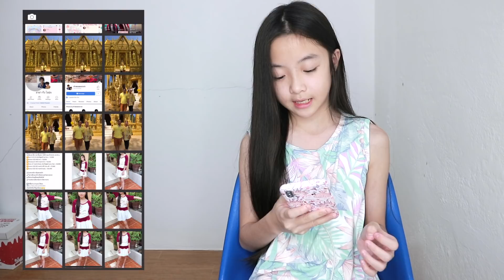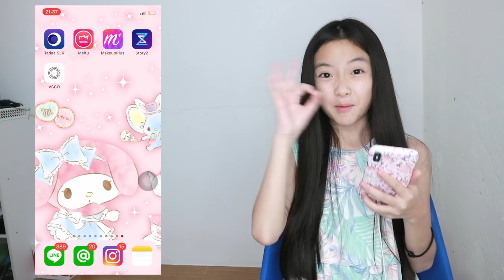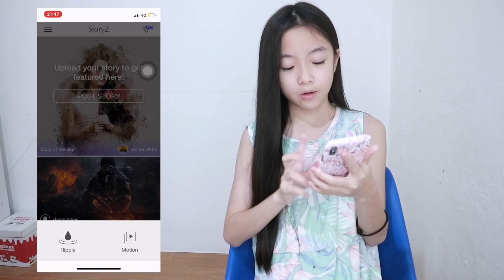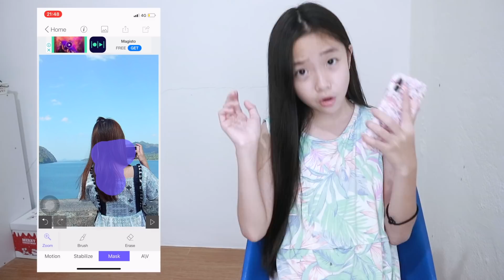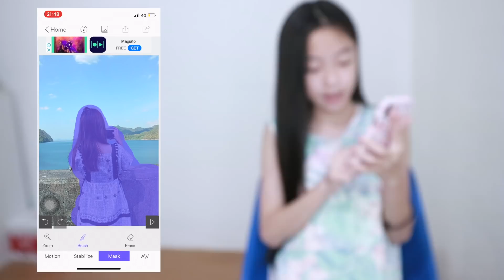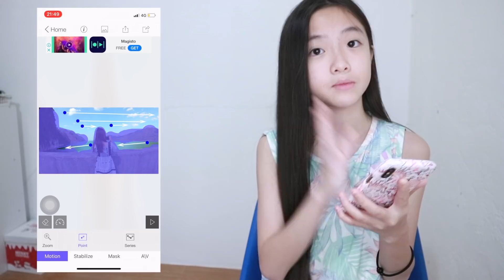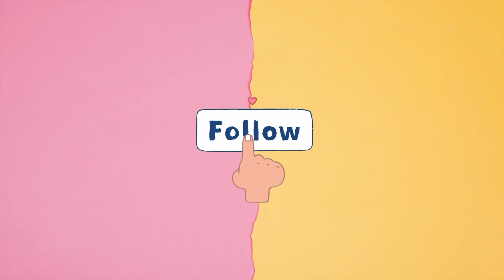Oumttp | 5แอปแต่งรูปสุดเจ๋ง!!!